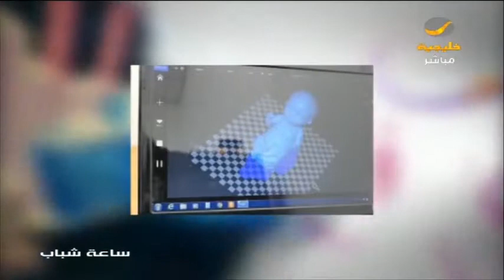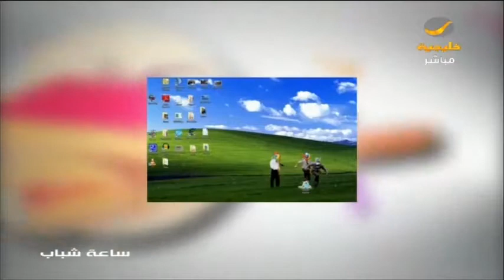سوالف .. غواص ينقذ سمكة قرش و دهان منزلك من الخنافس